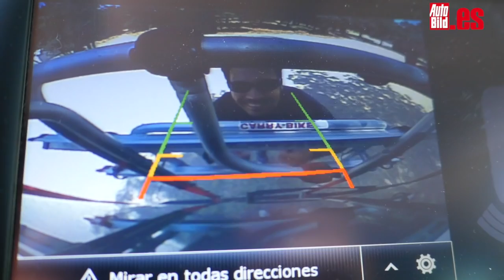NISSAN NV300 CAMPER | Review | Test | Prueba a Fondo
Probamos a fondo Nissan NV 300 Camper, la furgoneta customizada por Bram, una empresa especialista en camperizar vehículos. Esta versión de Nissan te ofrece todas las comodidades para que disfrutes de una escapada inolvidable. ¡Comenzamos!

El plato fuerte lo encontramos en su interior, el corazón de esta particular casa. Se trata de la versión más alta, el nivel Pacific, que presenta una serie de elementos y accesorios pensados para sentir una experiencia más confortable.
La sensación de hogar se nota nada más montar, gracias al suelo de tarima. Tiene dos puertas correderas, aunque solo se puede acceder al vehículo a través de una de ellas. La otra está bloqueada por los electrodomésticos, que son, una nevera de 40 litros, un fregadero y un fogón alimentado por una pequeña bombona.

Las tres mejores Nissan Camper

Una vez dentro, los dos asientos delanteros se pueden girar, salvando algunos obstáculos cómo el freno de mano y así montar tu pequeño salón de casa. Para completarlo hay una mesa situada en el portón trasero. Se echa en falta alguna cortina que nos dé más intimidad y más puntos de luz en su interior. En la parte posterior, la Nissan NV 300 Camper ofrece unos compartimentos para guardar tus pertenencias con un espacio bastante amplio.